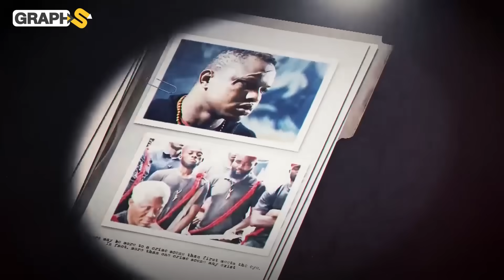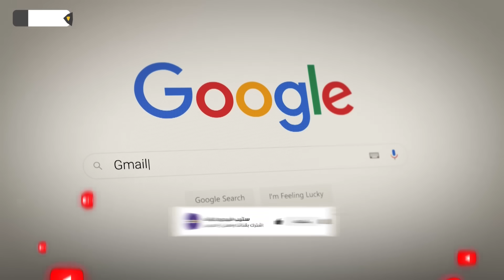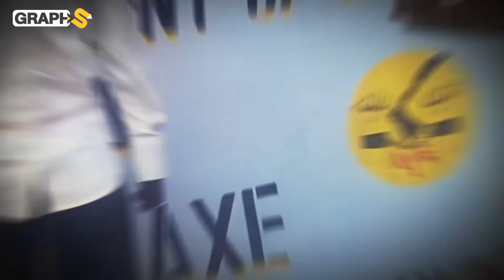الفأس الأسود مافيا إفريقية فتكت بالمافيا الإيطالية وسيطرت على مسرح العصابات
المافيا السوداء أو مافيا الفأس الأسود عصابات إفريقية سيطرت على مسرح الأحداث في أوروبا بعد أن أزاحت المافيا الإيطالية التي بقيت متصدرة المشهد لقرون من الزمن.. كيف نشأت هذه المافيا وتوسعت في جميع أنحاء العالم؟

◀توضيح هام :
00:00 المقدمة
2:00 ملكة المافيا النيجيرية
2:48 أخوية الفأس الأسود
7:50 الفأس تزيح المافيا الإيطالية
9:30 أولاد المناطق
12:07 باكاسي بويز